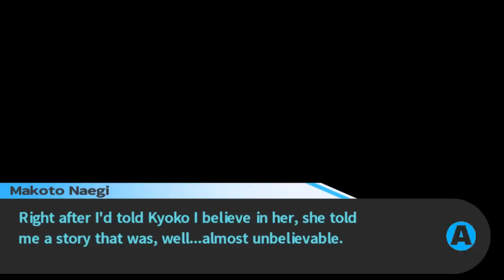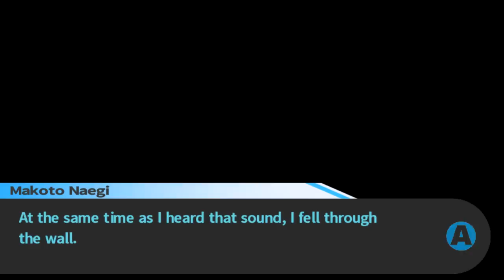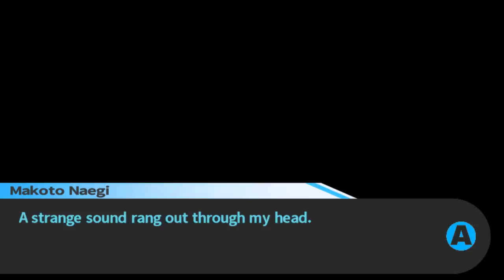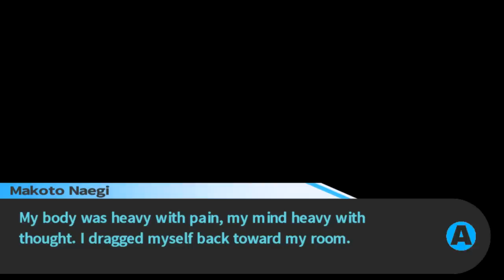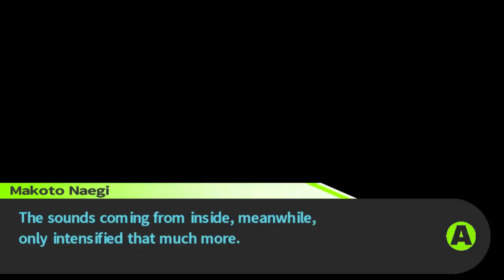Danganronpa - Episódio 23: O Espião Entre Nós [Legendado PT-BR]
Hey, seja bem-vindo a minha série em HD, 100% Legendado em Português de Danganronpa Trigger Happy, para PC. Neste Episódio de Danganronpa Trigger Happy, descobrimos mais ~segredos~ sobre a Hope's Peak e O Espião Entre Nós.